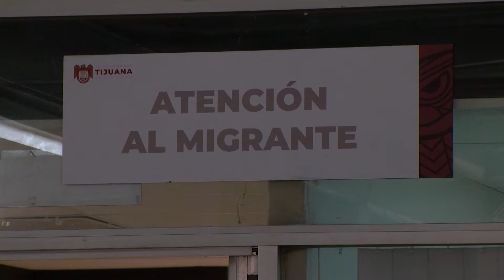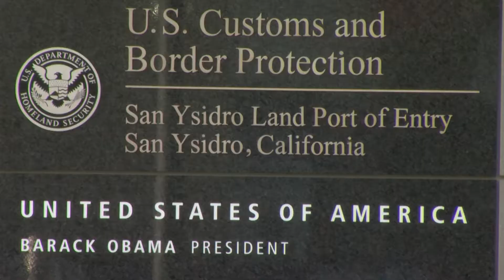Tijuana officials frustrated with Biden's approach to immigration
Comments from a federal judge have put plans to end Title 42, a controversial Trump-era asylum policy, in limbo.  But regardless of how the judge ultimately rules, KPBS border reporter Gustavo Solis says there are still  many questions about what the end of Title 42 would mean for asylum seekers.